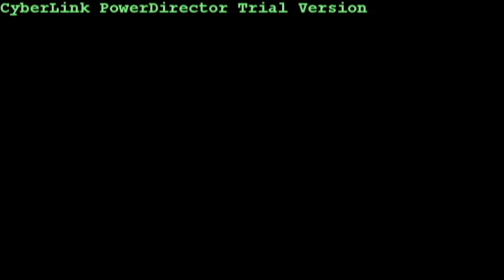paradox ft j beagle- gallis record